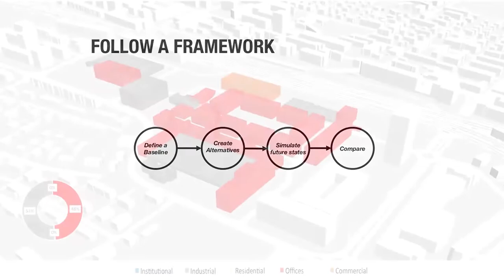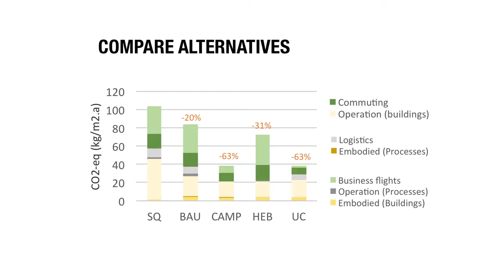City Energy Analyst Workflow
City Energy Analyst Simulation by the Multi-Scale Energy Systems for Low-Carbon Cities research project at the Future Cities Laboratory of the Singapore-ETH Centre.